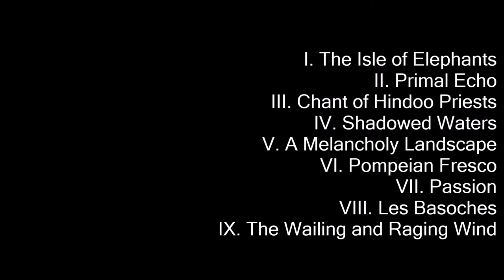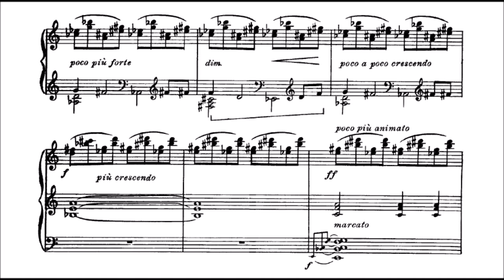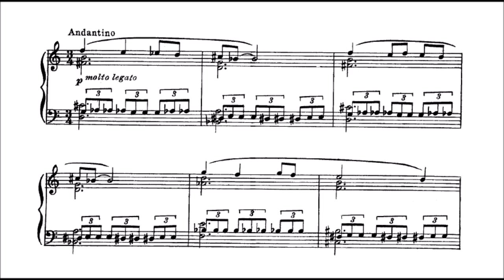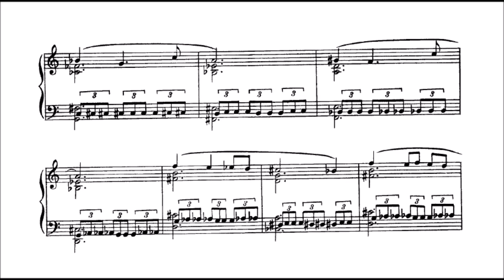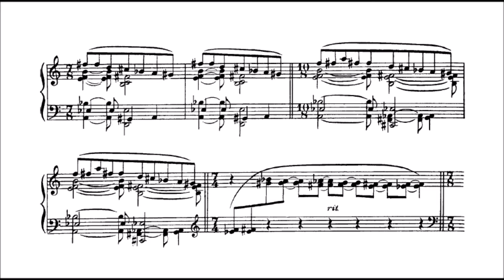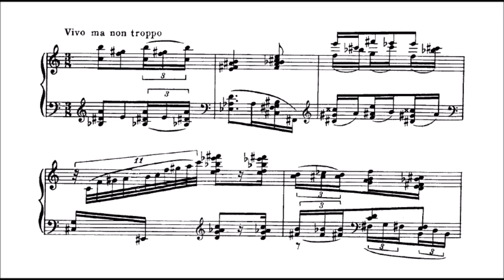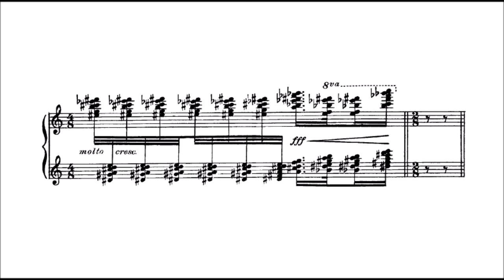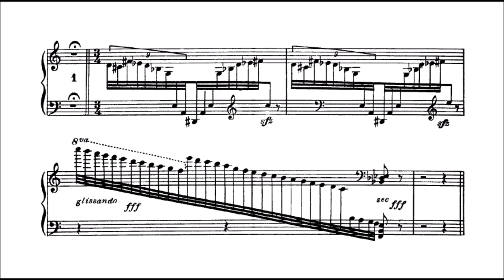Leo Ornstein - 9 Arabesques (audio + sheet music)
The nine Arabesques, Op 42, are studies in psychological states, mainly in ABA form. Ornstein’s titles don’t offer much help. When Godowsky wrote such pieces, they were usually deliberate picture-postcards (as in ‘The Chattering Monkeys at the Sacred Lake of Wendit’ and ‘In the Streets of Old Batavia’ from the Java Suite), but Ornstein’s labels seem at best to offer allusion rather than specific reference. No 1, ‘The Isle of Elephants’, is a tranquil Szymanowskian nightscape, unrolling under a constant treble ostinato that seems to threaten danger until it again recedes into the distance. (The original Breitkopf publication carried French titles as well as English, revealing that ‘The Isle of Elephants’ is simply a mistranslation of ‘L’Île d’Elephantine’—Elephantine Island, an important archaeological site, which sits in the Nile in front of Aswan.) No 2, ‘Primal Echo’, sets out over another ostinato, a pungent chordal sequence that is soon swept aside in a maelstrom of figuration from which a fanfare-like figure tries in vain to emerge. In No 3, ‘Chant of Hindoo Priests’, a repeated-triplet pattern drops through the texture like a fleck on the surface of the eye; and the brief No 4, ‘Shadowed Waters’, might hint at sprites at play or lights flickering on wavetops. In stark contrast with the sections of manic rhythmic regularity in some of these pieces, the fifteen bars of No 5, the Scriabinesque ‘A Melancholy Landscape’, bring twelve changes of time signature. The relatively explicit title of No 6, ‘Pompeian Fresco’, is difficult to relate to the content, unless the superposition of the playful figure in the upper register on the tonal ambiguity of the bass reflects happy times under an unsuspected threat. There’s no such problem with No 7, ‘Passion’, whose eight bars of music (the ninth and last is silent) are unambiguously passionate. ‘Les Basoches’, commemorated in No 8, were a medieval French guild of law-clerks based in Paris who were instrumental in developing the farce—which may explain the satirical, Alkanesque bite in the music. Ornstein admitted that it contained ‘a touch of irony, a commentary on empty solemnity’. The turbulent passage­work of the final Arabesque sustains the most directly self-explanatory of these titles—‘The Wailing and Raging Wind’.

(Hyperion)